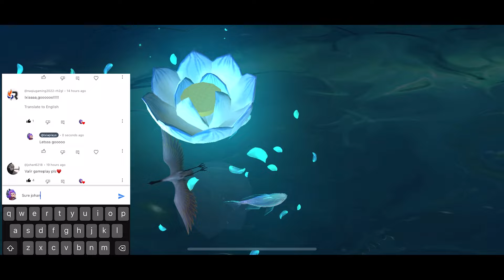IXIA GOT NEW SKIN KOF VALIR KYO KUSANAGI 😱 - MLBB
This video is IXIA GOT NEW SKIN KOF VALIR IS HERE KYO KUSANAGI MLBB Mobile Legends Bang Bang

tag video :
valir,new kof skin valir,valir new kof skin,valir skin kof kyo kusanagi,valir kof skin gameplay